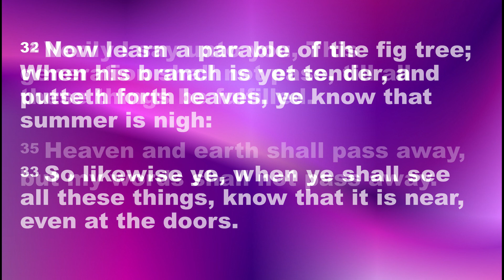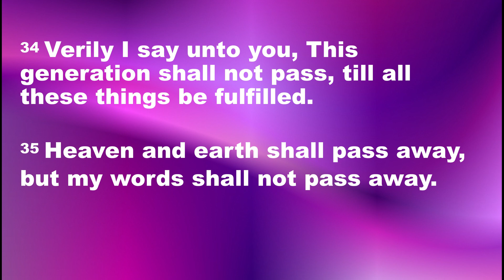Mavity FWB Church April 16, 2020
Bro. Dave Higgins is preaching tonight with songs by Pastor Brandon Depriest, Ellen & Larry Keaton.